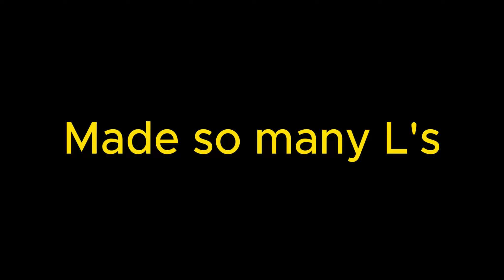Hatching eggs, Trading, AND MANY MORE || Pet sim 99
WWWWWW, Sorry for not posting
Clips From- @YoWindys
Thumbnail - none
Editing- @YoWindys

What is Roblox? ROBLOX is an online virtual playground and workshop, where kids of all ages can safely interact, create, have fun, and learn. It’s unique in that practically everything on ROBLOX is designed and constructed by members of the community. ROBLOX is designed for 13 to 18 year olds, but it is open to people of all ages. Each player starts by choosing an avatar and giving it an identity. They can then explore ROBLOX — interacting with others by chatting, playing games, or collaborating on creative projects. Each player is also given their own piece of undeveloped real estate along with a virtual toolbox with which to design and build anything — be it a navigable skyscraper, a working helicopter, a giant pinball machine, a multiplayer “Capture the Flag” game or some other, yet-to-be-dreamed-up creation. There is no cost for this first plot of virtual land. By participating and by building cool stuff, ROBLOX members can earn specialty badges as well as ROBLOX dollars (“Robux”). In turn, they can shop the online catalog to purchase avatar clothing and accessories as well as premium building materials, interactive components, and working mechanisms. Roblox bedwars, gaming, edits, pog.